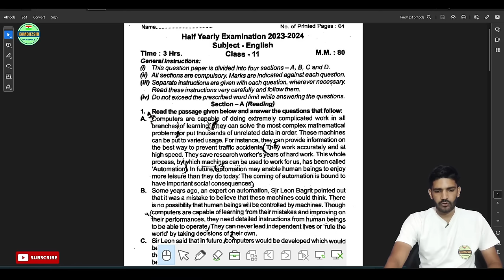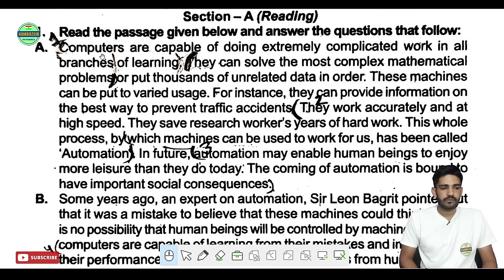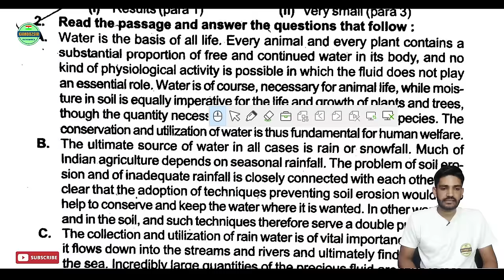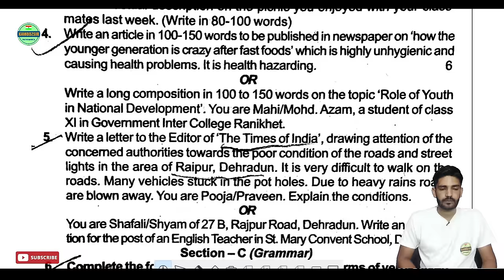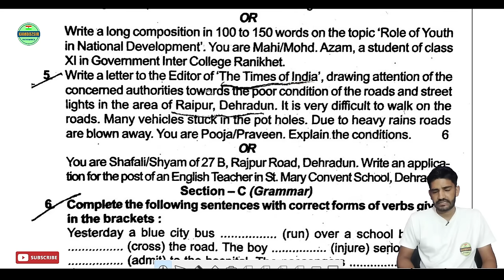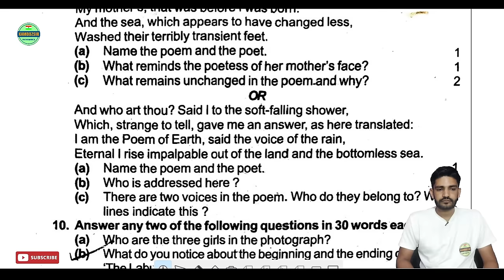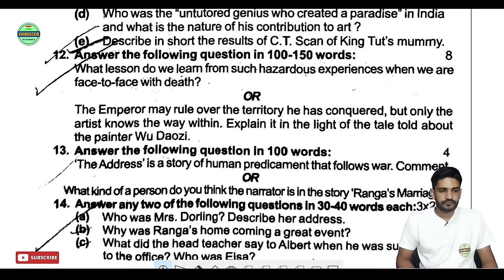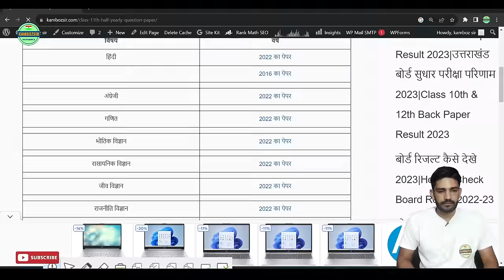कक्षा 11 अंग्रेजी अर्धवार्षिक पेपर 2023-24|Class 11th English Half Yearly Exam 2023-24|Imp Question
कक्षा 11 अंग्रेजी अर्धवार्षिक पेपर 2023-24|Class 11th English Half Yearly Exam 2023-24|Most Imp Question

Join Us
Social Links-

11th half yearly question paper 2023-24
uk board class 11th English half yearly paper 2023-24
up board class 11th English half yearly paper 2023-24
11th half yearly question paper 2023 pdf
kamboz sir class 11th
class 11th English paper solution 2023 uk board
uk board paper
uk board class 11th English paper solution 2023
uk board half yearly paper 2023-24
class 11th English half yearly paper 2023
uk board half yearly exam 2023
class 11th English half yearly question paper 2023 uk board
class 11th half yearly paper kamboz sir
uk board examination 2023
English class 11 half yearly exam
कक्षा 11वीं अंग्रेजी पेपर अर्धवार्षिक पेपर 2023-24
कक्षा 11 अंग्रेजी अर्धवार्षिक पेपर 2023
कक्षा 11 अंग्रेजी अर्धवार्षिक का पेपर
कक्षा 11 अंग्रेजी अर्धवार्षिक पेपर पेपर
कक्षा 11वीं अंग्रेजी का पेपर अर्धवार्षिक पेपर 2023
कक्षा 11 अर्धवार्षिक पेपर अंग्रेजी
कक्षा 11 अंग्रेजी अर्धवार्षिक पेपर
अर्धवार्षिक पेपर पेपर कक्षा 11 अंग्रेजी
अर्धवार्षिक पेपर 2023 कक्षा 11 अंग्रेजी पेपर
अर्धवार्षिक पेपर 2023 कक्षा 11 अंग्रेजी का पेपर